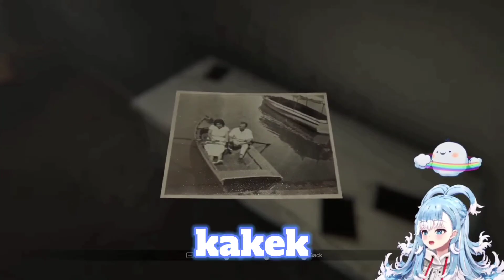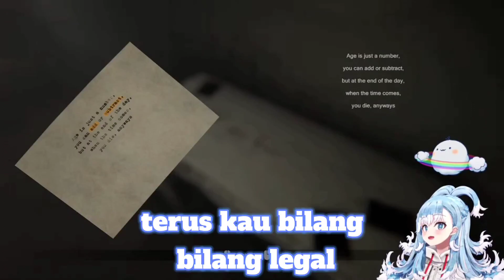Kobo main game horor malah bikin ngakak, mainin soundboard... 【holo id clip || Kobo Kanaeru】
• Talent Chanel

• Title Stream :
【MADiSON】 mana hantunya //gilaguakerenbanget